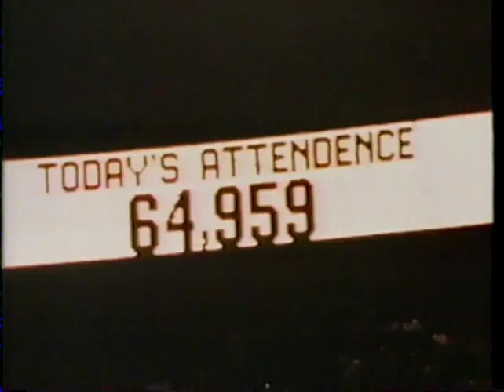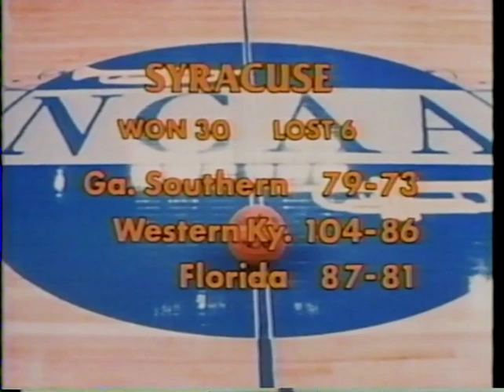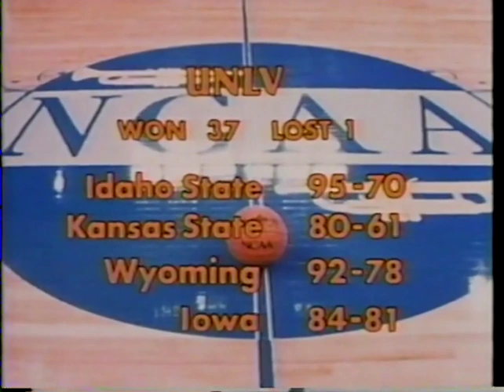1987 NCAA Mens Basketball Final Four Highlights "Hoosier Hysteria"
(Time: 24:34) Narrated By: Caywood Ledford